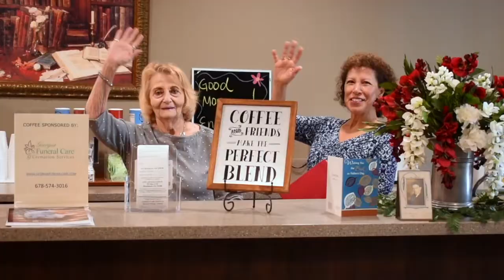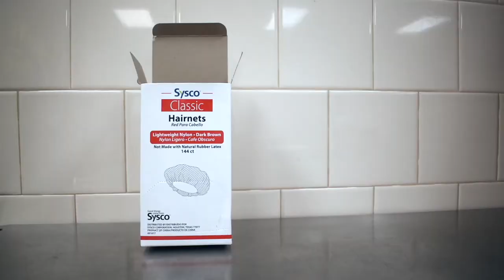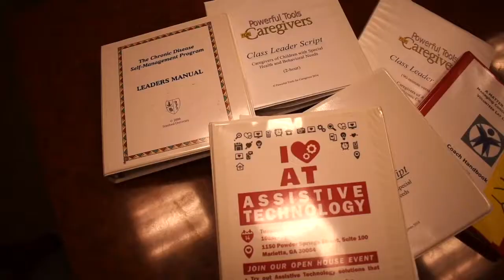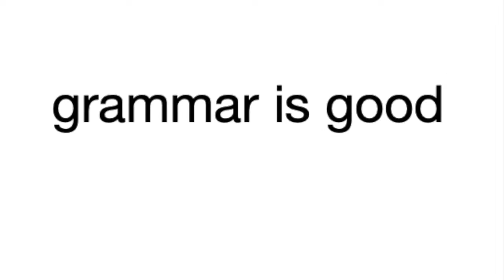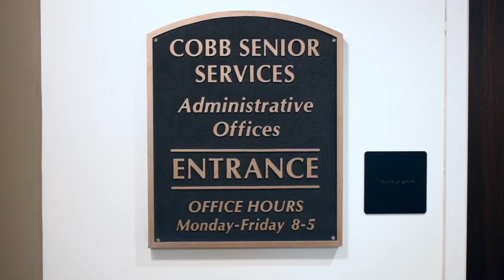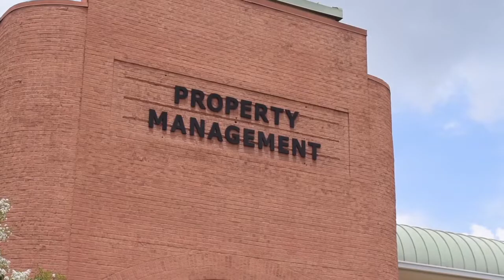This is Senior Services (2020)